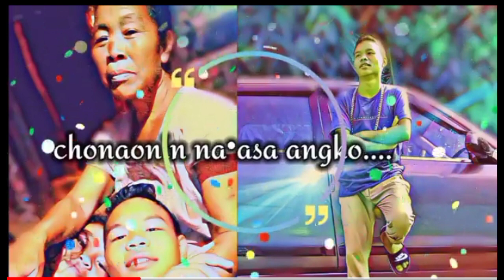Ma.ani kasa.aa v/s S G Sangma Tv garo video song,,,,,,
Saoba dakchakna skenchimode 👉 Dedorik official Tv.ko aro hai support kachimna kasara ripengrang ❤️